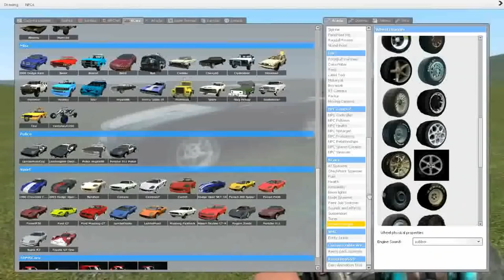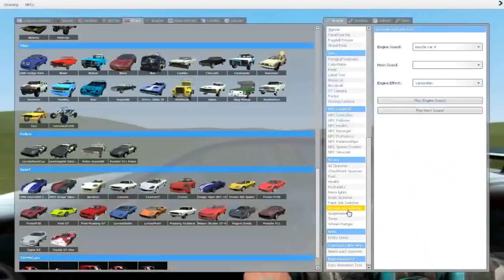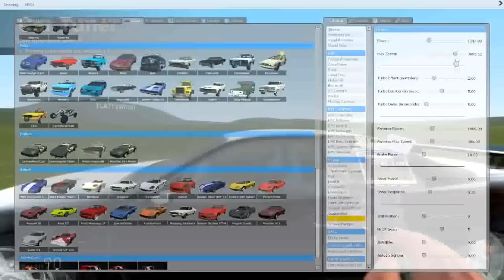Scars Toolları ve Drift Ayarı - Garry's Mod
Yeni bir Gmod oyuncu musunuz? veya sahip olduğunuz bu oyunu nasıl kullanıcağınız hakkın bir fikriniz yok ise Garry's Mod un Türkiyedeki 2 Liderinden biri olan Panzer eşliğinde Garry's Mod Scars Toollarını ve Drift ayarını öğrenelim!